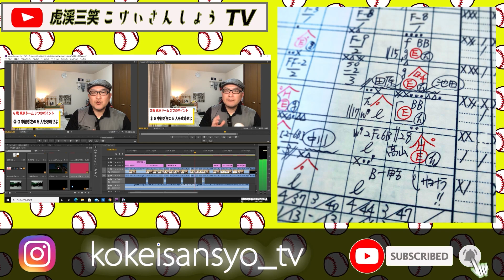【読売ジャイアンツ】2023ドラフト1位指名！ 中央大学 西舘勇陽 投手 それゆけ！スカウティングレポート2023 大学生ナンバーワン右腕だ！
2023年ドラフト会議 指名候補になるかもしれない

中央大学

◆西舘勇陽（にしだてゆうひ）投手

花巻東ー中央大学

最速155㌔のストレートを中心に3年秋に先発で5勝をマークした大学生ナンバーワン右腕だ！
ーーーーーーーーーーーーーーー
【虎渓三笑TV オフィシャルSHOP】
【虎渓三笑TV オフィシャルサイト】

「GAORAスポーツ 阪神 vs 巨人」 甲子園球場 生中継内CM出演。

「デイリースポーツ」大阪版裏面下段カラー 広告掲載。

「スポーツニッポン」西部版
販売エリア＝九州全県＋沖縄県＋山口県・島根県の一部
裏面下段カラー 広告掲載。

「GAORAスポーツ 阪神 vs 巨人」 甲子園球場 生中継内でCM出演。

株式会社 虎渓三笑TV
代表取締役 兼 CEO 岩本健志

〒451-0045
名古屋市西区名駅2-34-17 セントラル名古屋1101号

・上宮太子高校➡奈良産業大学
・JABA日本野球連盟会員
・スコアラー（アマチュア）
ーーーーーーーーーーーーーーーー
【関連動画】

【阪神タイガース】2023ドラフト候補 東海REX 加藤優弥 投手　それゆけ！スカウティングレポート2023 速球派の右腕！ 社会人 右サイド投手 中継ぎ候補！

【阪神タイガース】2023ドラフト候補 高校生BIG3 佐々木麟太郎 内野手 / 真鍋慧 内野手 / 佐倉侠史朗 内野手　それゆけ！スカウティングレポート2023 令和の怪物3人衆！

【阪神タイガース】2023ドラフト候補 高校生左腕 大阪桐蔭 前田悠伍 投手 / 享栄高校 東松快征 投手 / それゆけ！スカウティングレポート2023 令和の怪物！

【阪神タイガース】2023ドラフト候補 ENEOS 度会隆輝 選手　それゆけ！スカウティングレポート2023 強打の外野手兼DH ! 都市対抗大会 橋戸賞受賞選手！

【阪神タイガース】2023ドラフト候補 名城大学 松本凌人 投手　それゆけ！スカウティングレポート2023 変則サイド右腕！セットアッパー候補だ！

【阪神タイガース】2023ドラフト候補 東洋大学 細野晴希 投手　それゆけ！スカウティングレポート2023 大学生ナンバーワン左腕だ！

青山達史 選手 智辯和歌山の主軸打者！ 2023ドラフト候補 高校生右打ちスラッガー候補！

西稜太 選手 履正社高校の1番打者！ 2023ドラフト候補 阪神タイガースも注目か！？ 高校生左打ち外野手候補！近本光司選手の後継者にマッチする俊足好打のセンスが光る！

辻本倫太郎 内野手① ‹仙台大学› 単独インタビュー！大学生No.1ショート！ 野球を始めたキッカケは！？冬場の練習メニューについても聞いてきました！

粂直輝 投手①‹東芝›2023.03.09 東京スポニチ杯 決勝戦 東芝vsHonda 1回表 投球練習～立ち上がり 完全ノーカット投球映像！バックネット裏 神宮球場

辻本倫太郎 内野手② ‹仙台大学› 単独インタビュー！2023年 ドラフト候補 大学生No.1ショート！ 侍ジャパンのショートストップ！グローブを拝見してきました！

辻本倫太郎 内野手③ ‹仙台大学› 単独インタビュー！2023年 ドラフト候補 大学生No.1ショート！ 侍ジャパンのショート！バットを拝見してきました！阪神の森下翔太選手の打撃についても聞いたよ！

ハッブス大起 投手 最速145キロ！東北高校の右のエースだ！ 2023ドラフト候補 仙台育英打線を抑える実力の持ち主！

内田了介 投手 Honda熊本 2023ドラフト候補の隠し玉！ 高卒3年目の注目右投手！

天井一輝 外野手 亜細亜大学 2023ドラフト候補 俊足好打の核弾頭！大学生注目センターフィールダー！

【阪神タイガース】2023ドラフト候補 JR東海 布施心海 外野手 高卒社会人 好打の右打ちバッター

蒔田 稔 投手 明治大学 2023ドラフト候補 大学生右腕！エース村田賢一投手にも負けない好投手！

【阪神タイガース】2023ドラフト候補 慶応大学 廣瀬隆太 内野手 近年では珍しい大型内野手で大学生右打ち大砲系スラッガー！

【阪神タイガース】2023ドラフト候補 法政大学 尾崎完太 投手 大学生左腕は東洋大学の細野投手だけではない！滋賀学園ー法政大学 魅惑のサウスポー！

【阪神タイガース】2023ドラフト候補  　‹亜細亜大学› 草加 勝 投手　急成長！大学生本格派右腕 上位指名候補！

【阪神タイガース】2023ドラフト候補  　‹上武大学› 進藤勇也 捕手　‹ 関西大学› 有馬諒 捕手　大学生上位指名候補！

【阪神タイガース】2023ドラフト候補  　‹明治大学› 村田賢一 投手　安定感抜群！大学生本格派右腕 上位指名候補！

【阪神タイガース】2023ドラフト候補  　‹國學院大学› 武内夏暉 投手　急成長！大学生本格派左腕 上位指名候補！侍ジャパン

【阪神タイガース】2023ドラフト候補  　‹青山学院大学› 常廣羽也斗 投手　全日本大学野球選手権大会 優勝投手！大学生本格派右腕 上位指名候補！

【阪神タイガース】2023ドラフト候補  　‹報徳学園› 堀柊那 捕手　高校生 世代ナンバーワン捕手

【阪神タイガース】2023ドラフト候補  　‹明治大学› 上田希由翔 内野手　明治大学の4番バッター 左のスラッガー候補

【阪神タイガース】2023ドラフト候補  　‹青山学院大学› 中島大輔 外野手　青山学院大学のリードオフマン 全日本大学野球選手権 優勝

【阪神タイガース】2023ドラフト候補  　‹山梨学院大学› 宮崎一樹 外野手　侍ジャパン 足のスペシャリスト

【阪神タイガース】2023ドラフト候補  ‹青山学院大学› 下村海翔 投手　東都リーグ屈指の本格派右腕 1位指名もあるぞ！？

【阪神タイガース】2023ドラフト候補  ‹桐蔭横浜大学› 古謝 樹 投手　大学生左腕の中でもトップクラス！ 1位指名もあるぞ！？

【阪神タイガース】2023ドラフト候補  ‹大阪商業大学› 上田大河 投手　大学生右腕の中でもトップクラス！ 1位指名もあるぞ！？

【阪神タイガース】2023ドラフト候補  ‹星槎道都大学› 滝田一希 投手　大学生左腕の中でもトップクラス！？ 　上位指名もあるぞ！？